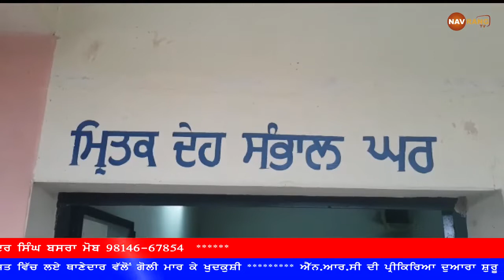ਕੂਲਰ ਨਾਲ ਕਰੰਟ ਲੱਗਣ ਨਾਲ ਗੋਰਾਇਆ ਬਲੱਡ ਸੇਵਾ ਦੇ ਮੈਂਬਰ ਵਿਨੈ ਘਈ ਦੀ ਮੌਤ